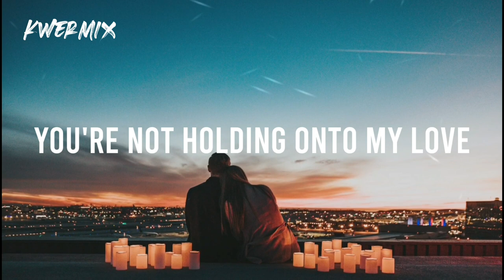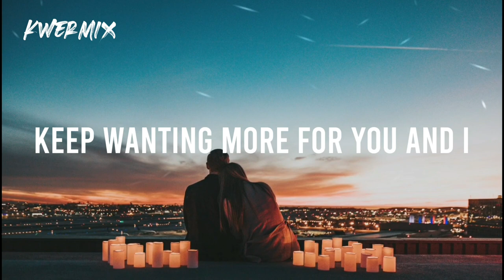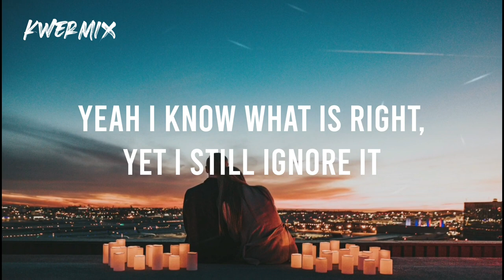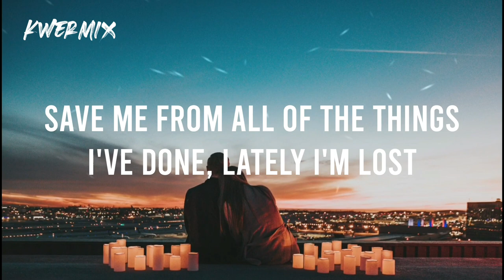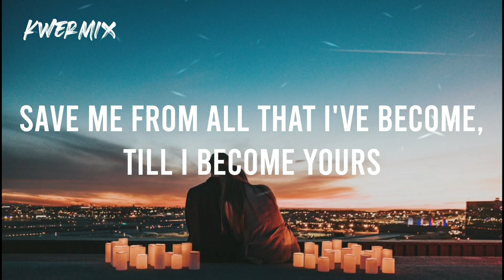Faime - Save (Lyrics)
Faime - Save